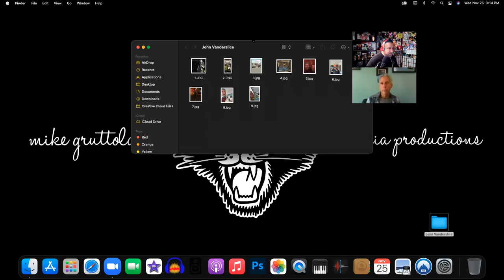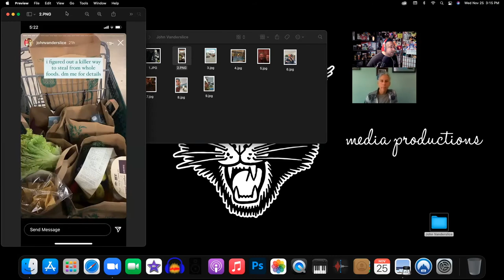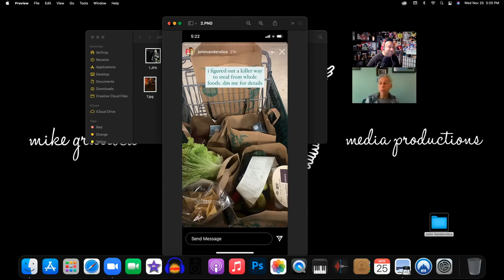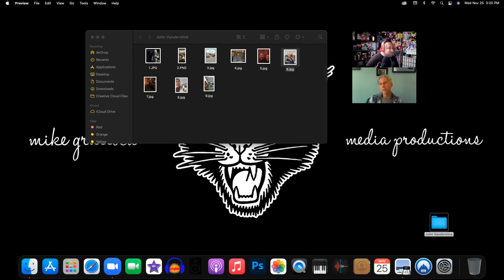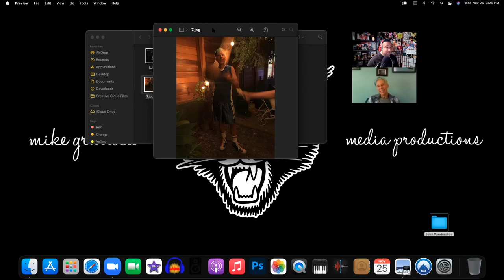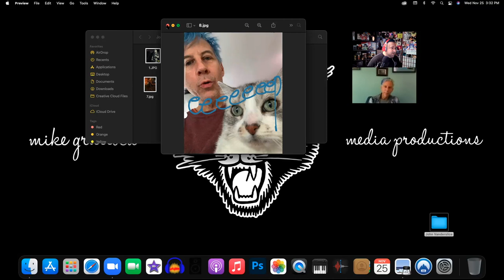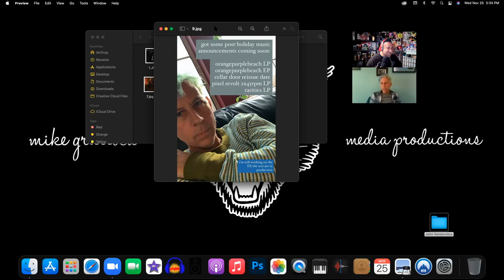EPISODE 25: Singer-Songwriter John Vanderslice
Episode 25 of the HELL FUCKIN' YEAH! Podcast with Mike Gruttola. Interview with the prolific Indie Singer-Songwriter John Vanderslice. We discuss his career, personal life, drug use and Whole Foods.